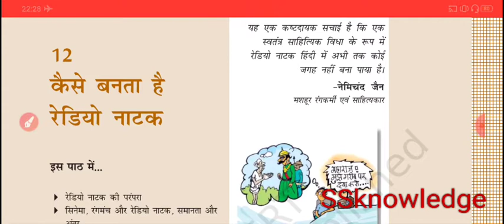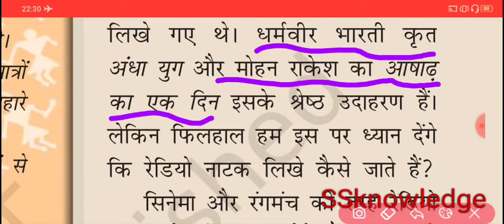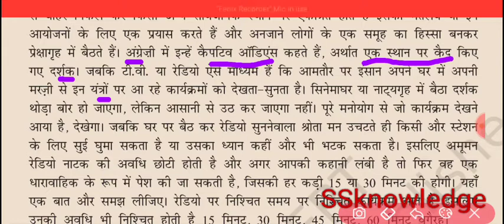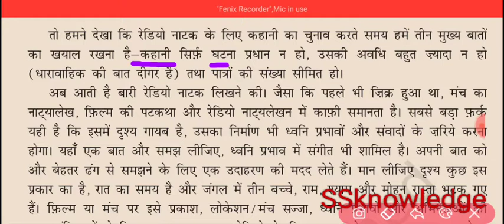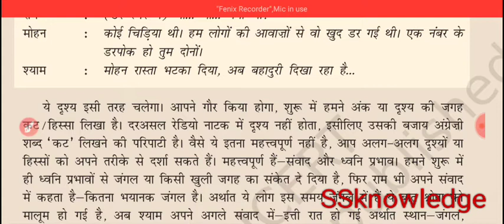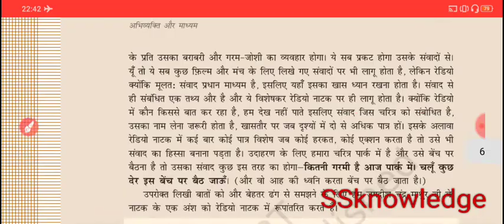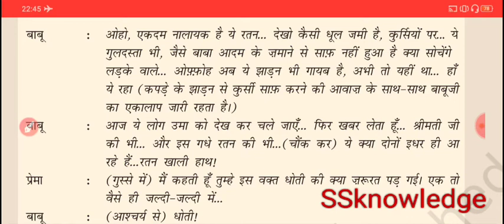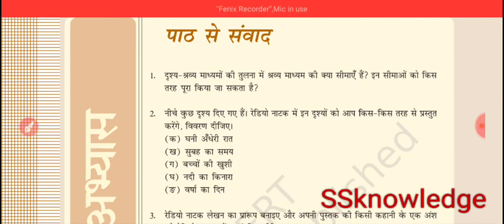SSknowledge रेडियो नाटक / रेडियो नाटक के प्रकार / कैसे बनता है रेडियो नाटक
jnv -Jawahar Navodaya Vidyalayas (JNVs) is a system of schools for talented students predominantly from rural area in India. JNVs are specifically tasked with finding talented children in rural areas of India and providing them with an education .
🎈🎈Download Free PDF Of All NCERT Books👇👇 For
 6 VASANT
do u know about NCERT important you know--👇👇
1 Ncert class 6 Hindi books solution
2 Ncert class 7 Hindi books solution
3 Ncert class 8 Hindi books s
4 Ncert class 9 Hindi books s
5 Ncert class 10 Hindi books
6 Ncert class 11 Hindi books s
7 Ncert class 12 Hindi books solution